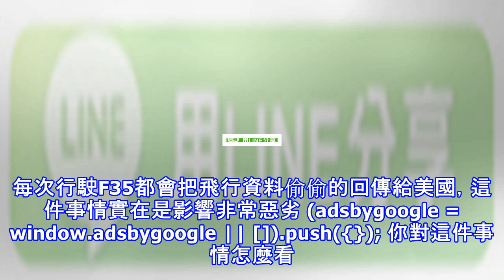F35再曝驚天醜聞，徹底激怒了挪威空軍，美國這是自己砸自己招牌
F35戰機的大名，相信大家都已經非常熟悉了。是美國繼F22之後，又研製的一款五代戰機，很大一部分都用來銷售到了世界上各個國家。 (adsbygoogle = window.adsbygoogle || []).push({}); 但是F35可謂是命途多舛啊。因為F35大多都用來外銷了，所以也接受了很多的投訴。世界各國都對F35頗有微詞。這次挪威曝出的醜聞更是讓人聽著難以置信那就是挪威皇家空軍訂購的F35，幾乎成為了不折不扣的間諜機。每次行駛F35都會把飛行資料偷偷的回傳給美國，這件事情實在是影響非常惡劣 (adsbygoogle = window.adsbygoogle || []).push...